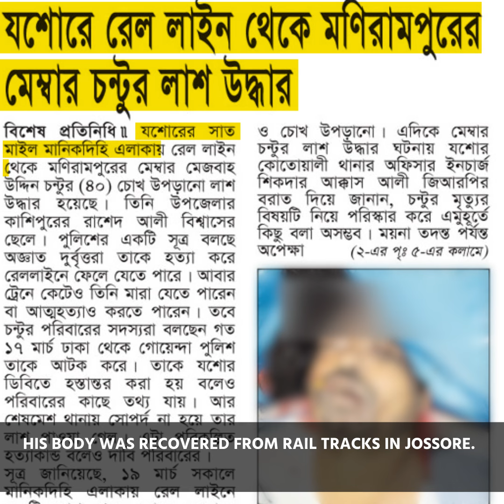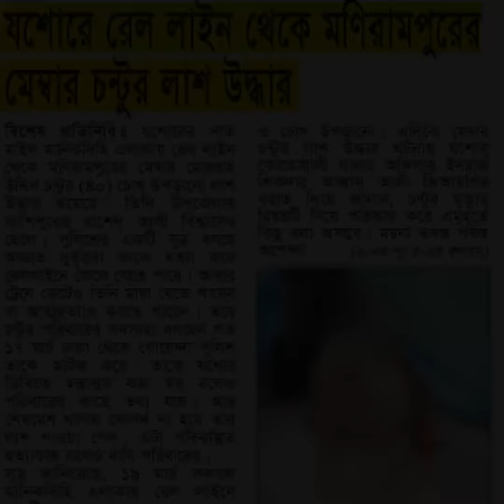Liberty to frame false murder charges became BNP’s new playbook to extort money from ALleaders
Liberty to frame false murder charges became BNP’s new playbook to extort money from Awami League leaders : Nexus with BNP leaders and local cops become evident

March 19, 2015, marks death of Jhontu, who was accused in 15 cases. His body was recovered from rail tracks in Jossore. But eight years down the line, the death of Jhonthu has been exploited by BNP leaders to frame Awami League leaders as murderers.

Empowered by recent power structure, local BNP activists, brought a plaintiff who disregarded facts and churned out an outright false story, centering the death: 38 AwamiLeague activists, altogether hacked Jhontu.
After police allowed this new unverified allegation as part of a nexus with BNP leaders, now Awami League leaders are asked to pay money for dropping the charges.

The unholy scheme to use the legal system to mint out money from Awami League leaders also fell flat in light of media reports on death of Jhontu.
A local newspaper gramer barta, dated March 20, clearly exposed the location of body recovery.

Like these ill-fated 38 Awami League activists in Jossore, thousands of party leaders are falling prey to this newly emerged unlawful scheme of false murder charges, in addition to killing spree, looting and arson since August 5. And there is complete silence from those tasked to ensure rule of law.